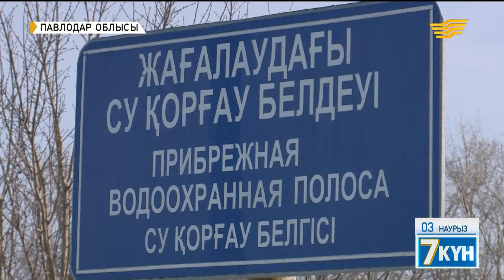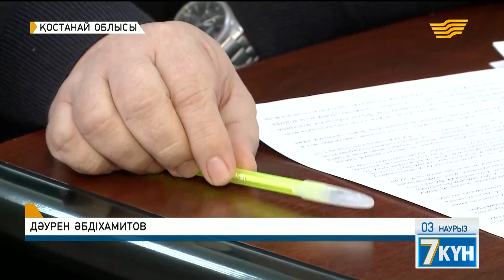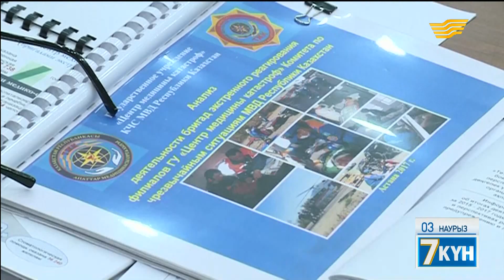Тасқын суға тосқауыл боларлық шама бар ма?